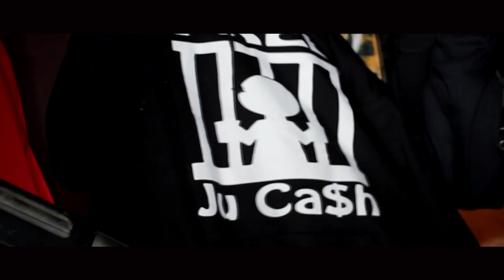STUNTHARD HOTBOYS - "Hate Me Or Love Me" (Official Video Dir. By CT FILMS)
Stunthard Hotboys
"Hate Me Or Love Me"
BUDA & HILL
OFFICIAL VIDEO DIR. BY CTFILMS